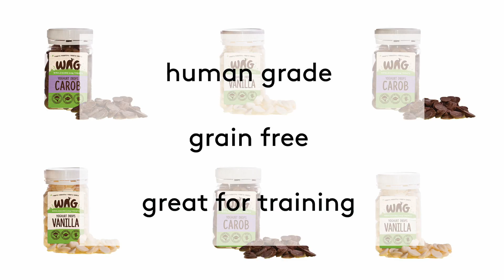WAG Dog Treats - House Yoghurt